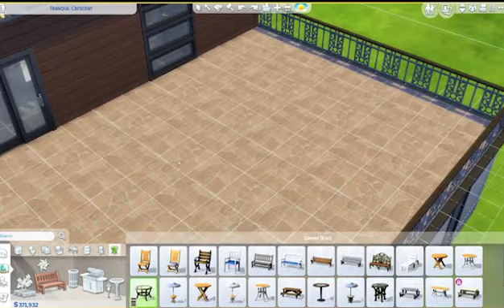The Sims 4: Build Series || MODERN GENTLEMAN's HOUSE|| No CC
Download and Get our Builds in The Sims Gallery
just search for Jashh_Lis on the Search bar
and you can see all of our creations.